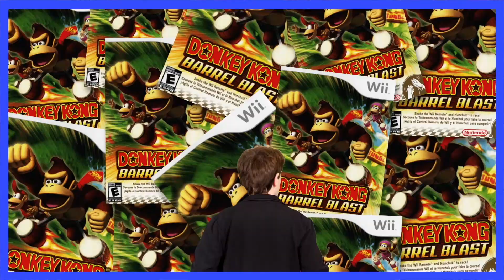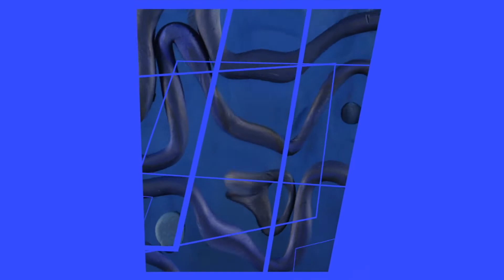Scott The Woz - Closing In